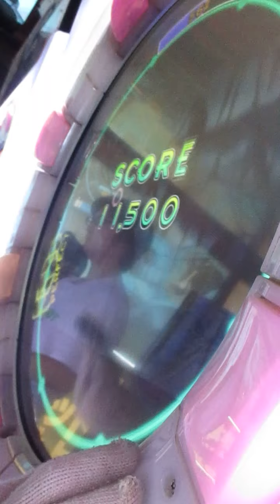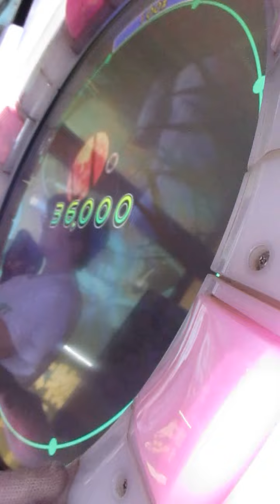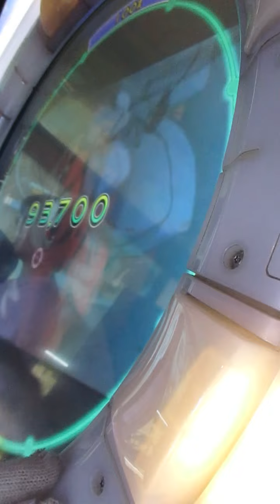【maimai】儚きもの人間 BASIC